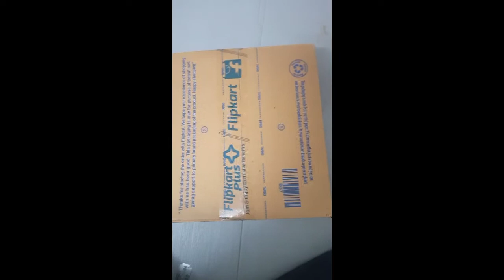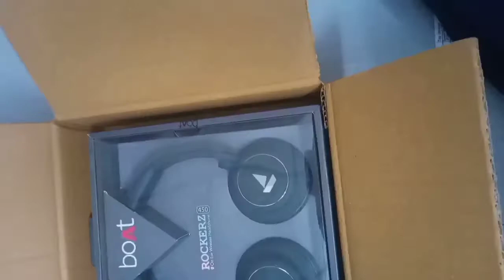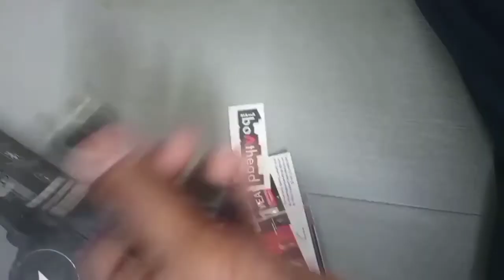BOAT Rockerz 🤗 450 pro 70 hour playback bluetooth headphone unboxing video// buy online flipkart !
Boat headphone Rockerz 450 unboxing
Best headphone unboxing
under 1500 best headphone

boat headphone
headphone for boy
best head phone for boy
boat company best head phone
head phone under 2000
headphone under 1000
boat head phone unboxing video
boat head phone review
headphone details

boat headphone #
headphone unboxing video#
best headphone#
headphone for boy#
geadphone under2000#
headphone under1000#
tranding video#
video#